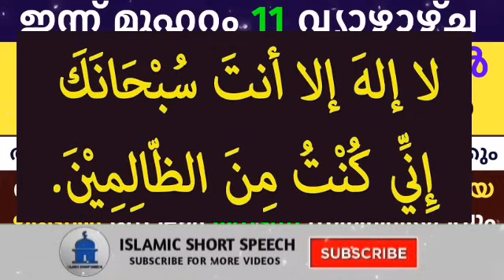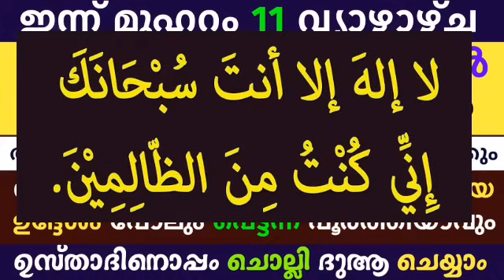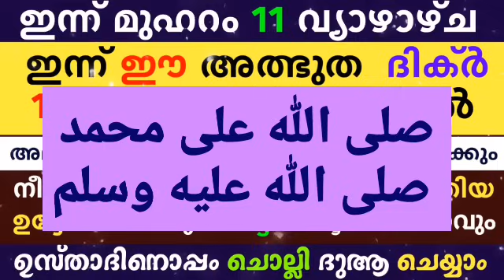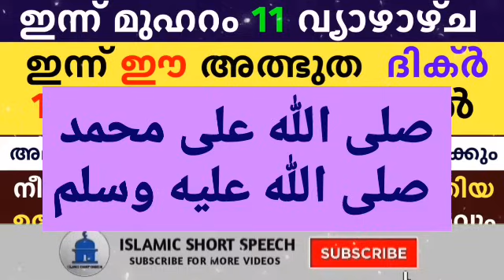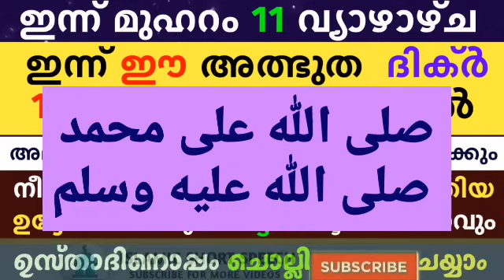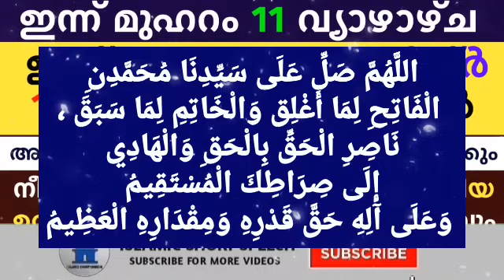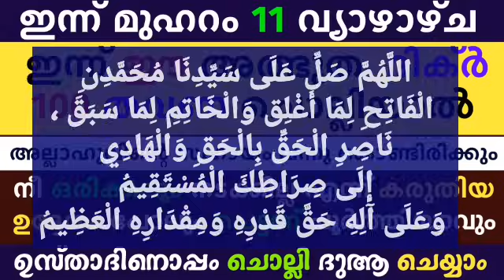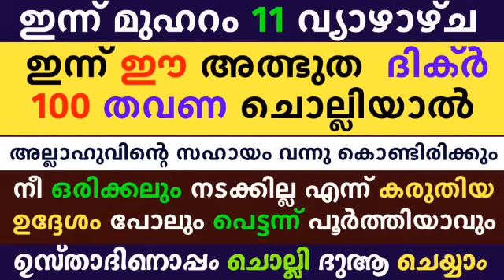Muharram 11 Dikr Dua Majlis | മുഹറം 11 ദിക്ർ ദുഅ മജ്‌ലിസ് | Daily Dhikr Duha Majlis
▶️ VOICE BY
AHAMED THAJUDDEEN.